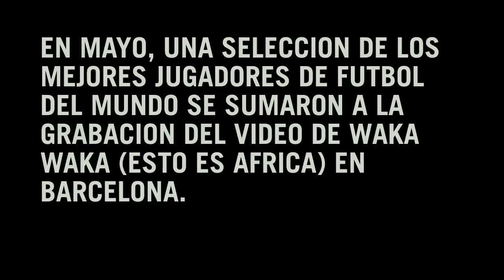Jugadores de todo el mundo bailan el Waka Waka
EN MAYO, UNA SELECCION DE LOS MEJORES JUGADORES DE FUTBOL DEL MUNDO SE SUMARON A LA GRABACION DEL VIDEO DE WAKA WAKA (ESTO ES AFRICA) EN BARCELONA.